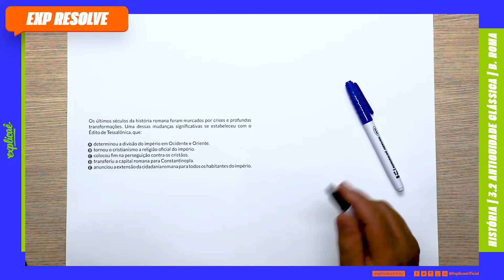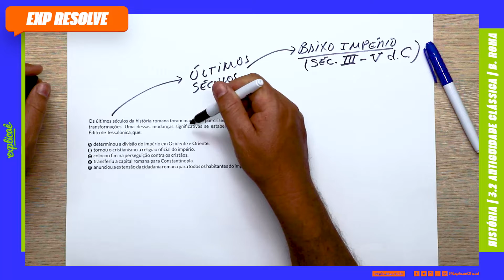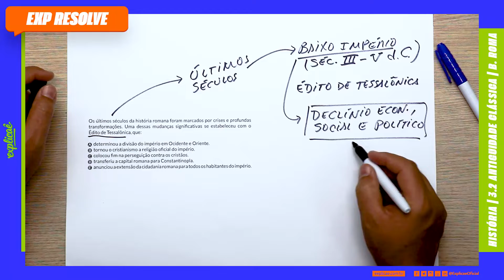OS ÚLTIMOS SÉCULOS DA HISTÓRIA ROMANA FORAM MARCADOS POR CRISES E PROFUNDAS (...) | ROMA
NO NOSSO SISTEMA DE ENSINO:
ASSUNTO: 2 ANTIGUIDADE CLÁSSICA A.ROMA

Os últimos séculos da história romana foram marcados por crises e profundas transformações. Uma dessas mudanças significativas se estabeleceu com o Édito de Tessalônica, que:

a) determinou a divisão do império em Ocidente e Oriente.
b) tornou o cristianismo a religião oficial do império.
c) colocou fim na perseguição contra os cristãos.
d) transferiu a capital romana para Constantinopla.
e) anunciou a extensão da cidadania romana para todos os habitantes do império.

- 04 Livros Impressos com 3.600 páginas;

CONTEÚDO EXTRA